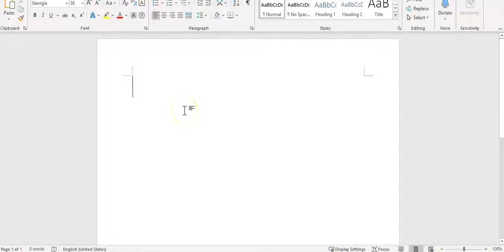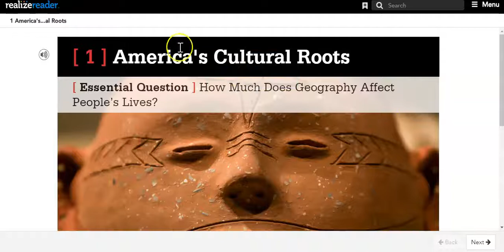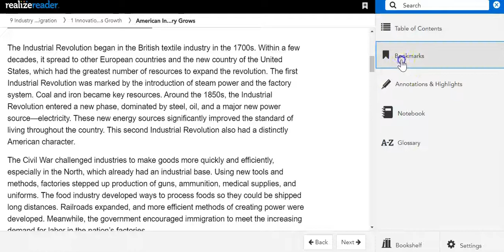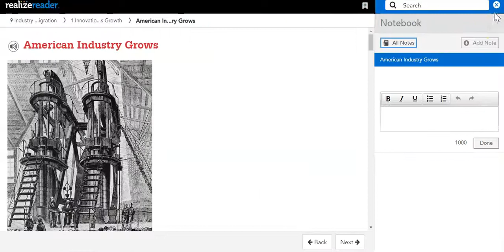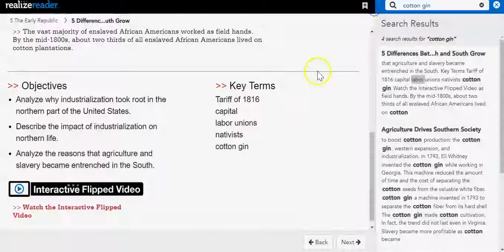Virtual eText Tour for US History Spring 2020 (Mostly Silent)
Get a tour of how to access and use the eText we have access to for US History. We use this text in US I, US II, and US III. Created for Spring 2020.